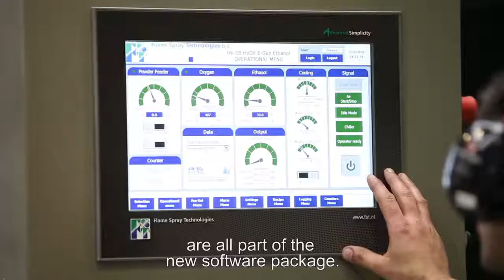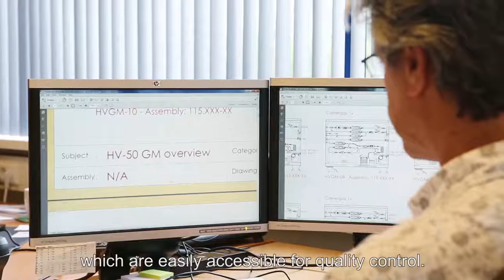FST火焰喷雾技术公司介绍视频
火焰喷雾技术（FST）是一家充满活力，创新，经验丰富的实践公司，致力于质量和客户服务。 FST一直是热喷涂行业的前沿：
•系统与设备
•材料和用品
•服务和涂料